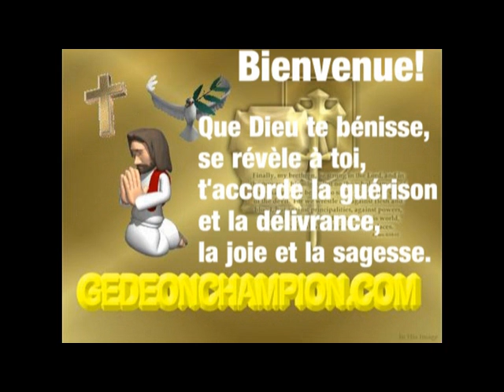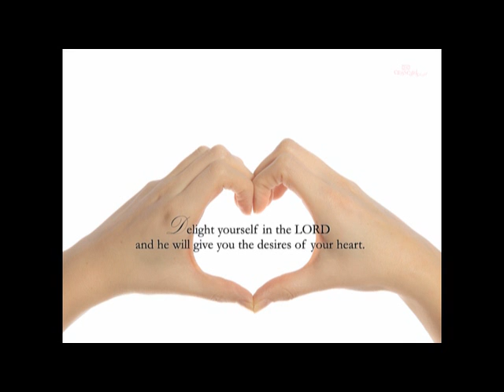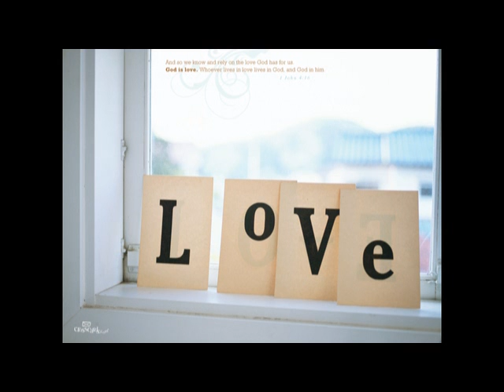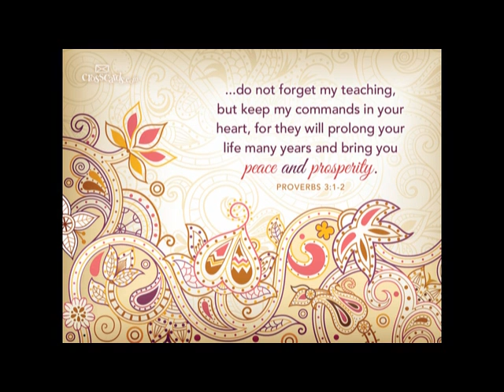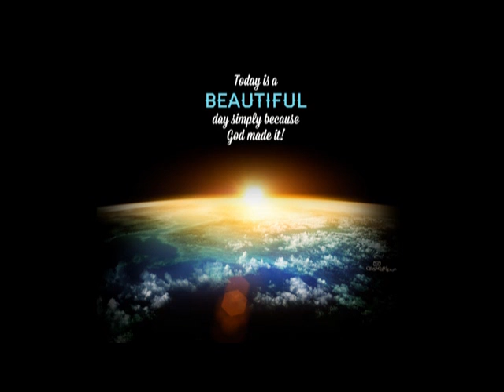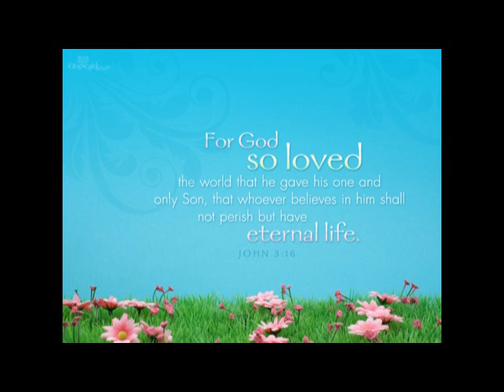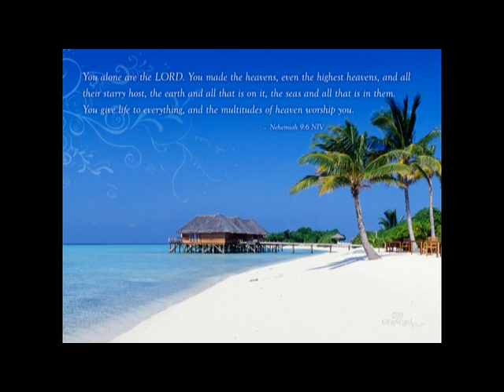BECAUSE HEAVENLY FATHER LOVES YOU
Because Heavenly Father loves you he wanted to make of you his beloved child, he had wanted to adopt you to become his own child through adoption, he chose you mankind, a mere creature among his manifold creatures, despite your sins and trespasses against him, to be favored and dignified to the point of becoming his child, his prince, his heir.God loves so much that he gave you power to become children of God by accepting his offer of adoption which requires the acceptance of his son Jesus Christ as your personal Lord and Savior.

John  1:12 But all who received him, to those who believed in his name, he gave power to become children of God, who were born,
1:13 not of blood, nor of the will of the flesh nor of the will of man, but of God.

Because Heavenly Father loves you he gave you a spirit of wisdom and revelation in the knowledge of himself and illuminated the eyes of your heart, your mind, that you may know and comprehend the hope to which he called you, and the riches of the glory of the inheritance he has reserved for the sanctified ones, that is to say those who responded to his call and became his adopted children washed by the blood of the Lamb and set apart for him; and he has made known to you the exceeding greatness of his power that was manifested in great and beautiful way through the resurrection of Jesus from the dead.

Because Heavenly Father loves you he prepared a place for you in his heavenly paradise, he prepared a home for you in his holy city called New Jerusalem, he prepared a magnificently beautiful home for you and a special place at his table, a place of son/daughter, a place of honor.

Rev. 21: 1 And I saw a new heaven and a new earth; for the first heaven and the first earth had passed away, and the sea was no more.

Because Heavenly Father loves you he calls you to participate in the wedding of the Lamb and marry his beloved Son Jesus Christ, to be part of his son's bride, which is the church. You have the honor and privilege to be part of the spiritual body called the church of Jesus Christ, which will rule with Jesus over the entire universe. You will have dominion with Christ, you will reign with Christ Jesus, you will be responsible for managing and governing for God and with God, you will have power and authority delegated by God himself, on his creation.

Because Heavenly Father loves you he even gave you a higher rank than his holy angels, archangels, cherubims, seraphims, a position of greater honor in his kingdom and his government, a place of greater dignity . You are called "son/daughter" in the house of your Father in heaven while they are called "servants" of your father.

God loves you because he has redeemed you with the precious blood of his only son Jesus Christ, he has redeemed you from the bondage of slavery and from the prison that Adam's sin had brought you to. He set you free from the slavemaster called Satan the devil, he delivered from the oppressors, freed you from your chains of sin and iniquity, from your bonds (sicknesses, diseases, infirmities, substance abuse, alcoholism, immorality), your barriers and hindrances (poverty, chronic debt, depression and oppression, and fear and anxiety, worry and doubt).

Because God the Father loves you he himself paid the price for the forgiveness of your sins, because your transgression of the Law had called on you eternal curses and condemnation to perish in everlasting fire.

Because Heavenly Father loves you he has forgiven you your sins, your faults, your wrongdoings, your transgressions of the law, as soon as you have repented and cried out to him for the forgiveness of your sins by accepting the forgiveness offered on Cross through the shed blood of Jesus, the only Son of God.